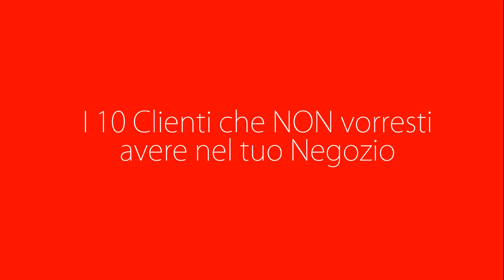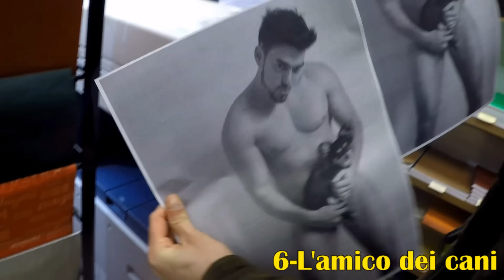I 10 Clienti che NON vorresti nel tuo Negozio - [Esperimento Sociale] - theShow